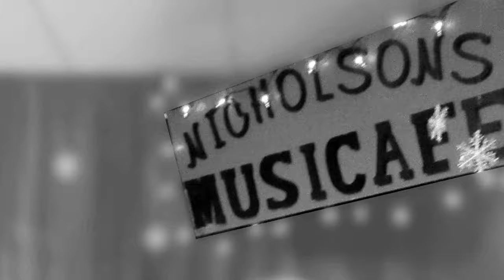Jammin' at Nicholson's MusiCafe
"Desperado" at the ukulele sing-along, and banjo / guitar jam just outside. Oh, the joy of music!